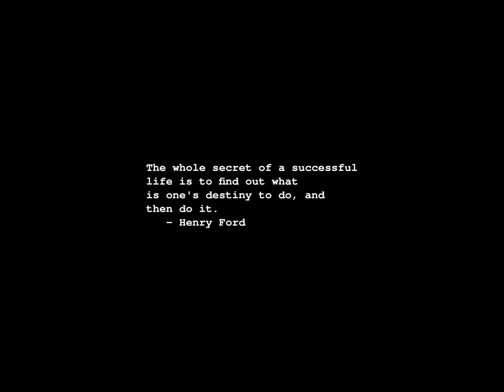Sunrise Time-lapse: Sunday, October 15, 2023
On this day:
   International Day of Rural Women
   Pelham Grenville Wodehouse born, 1881
   First FORTRAN Programmer's Reference Manual published, 1956
   Edison Electric Light Company begins operation, 1878
   First draft card burned, 1965
   Evacuation Day in Tunisia

Today's random fortune, quote, or snark:
No good deed goes unpunished.
        -- Clare Booth Luce